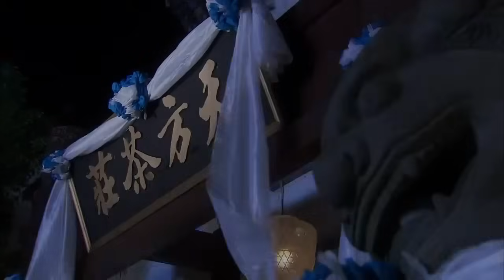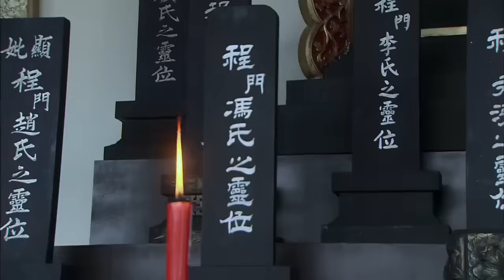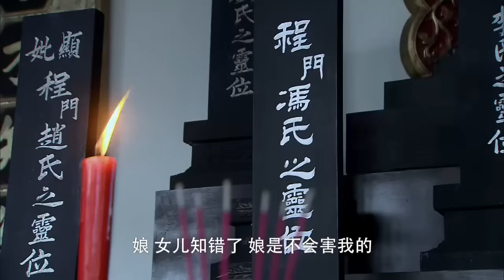【精選電視劇】貴妾 第07集：堂皇之家陰謀詭譎，命中註定的緣分讓他們不期而遇，相愛卻不能相守，三個家族兩代人的恩怨情仇就此拉開序幕！